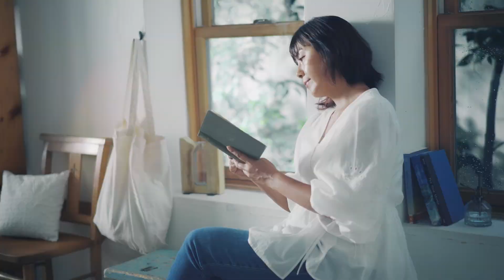ヒューロムCM「in my day H310A」編 60秒 田中律子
ヒューロムのグローバルアンバサダーに就任した女優でタレントの田中律子さんが、自分らしく輝くために実践しているヨガやサップなどアクティブな活動、新鮮な野菜や果物を摂る食習慣などをご紹介します。